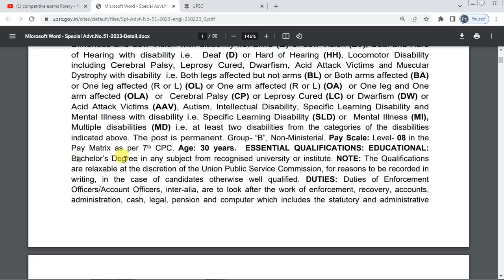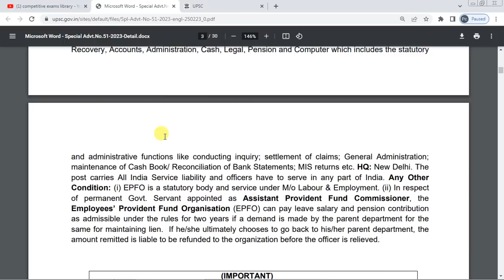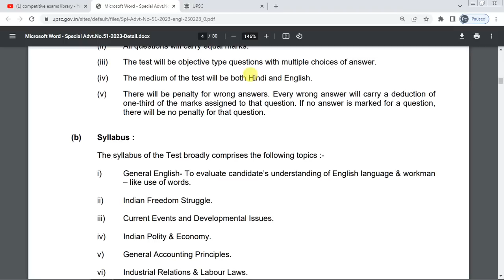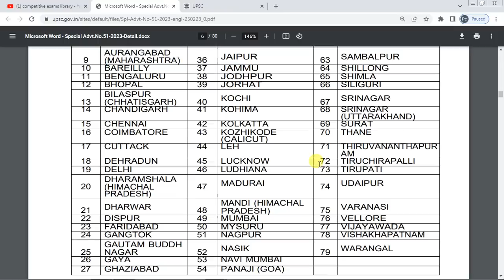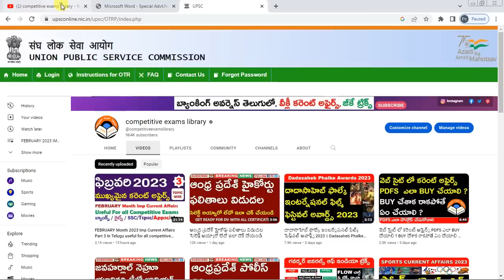PF ఆఫీసులో ఉద్యోగాలకి భారీ నోటిఫికేషన్ || EPFO Recruitment 2023 | Government Jobs 2023 | Job Search